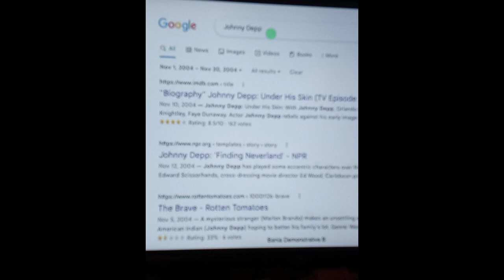Johnny Depp and Amber Heard defamation trial#